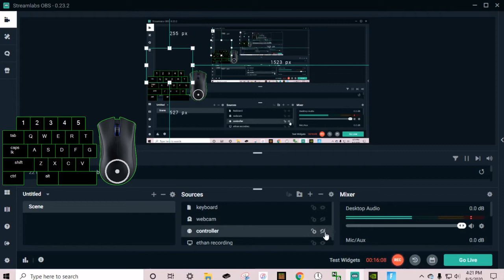Fortnite-8 kill sqaud win!!(thank you for 400 subs!!)